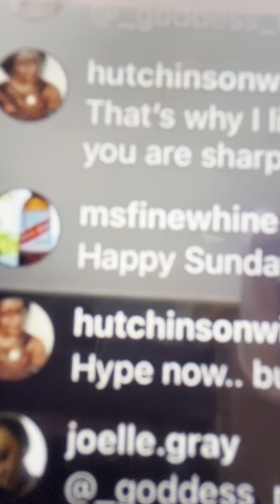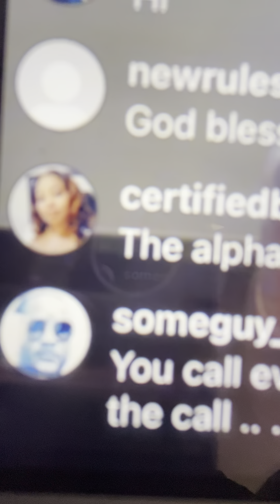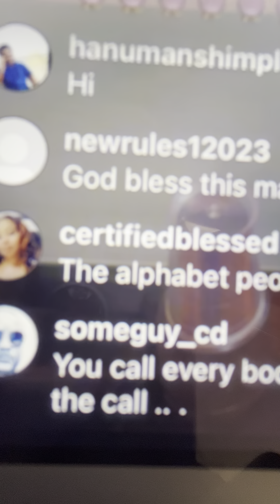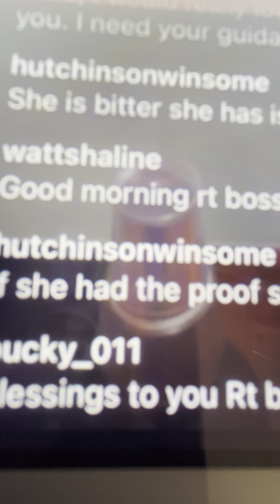Rt Boss🗣️come and warn Foota 🦶Hype about a setup and lock👮‍♀️up and address the molestation&Momo